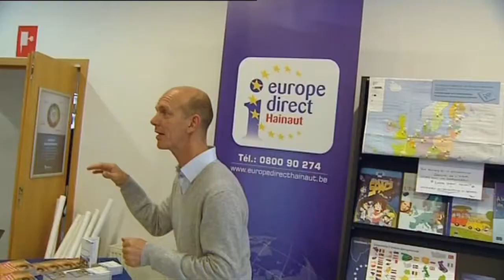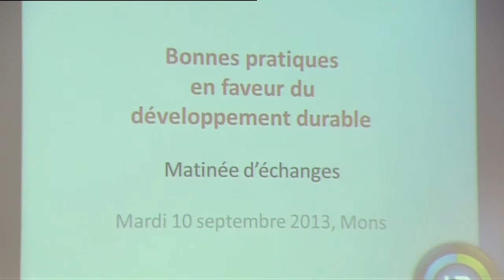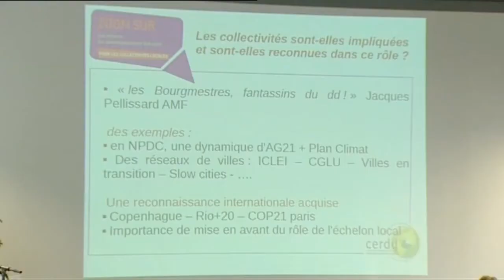10 ans, c'est du durable !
Hainaut Développement, l'outil de développement économique, écologique de la Province de Hainaut fête sa décennie avec de nouvelles missions.  En un mot : l'éco-développement durable !